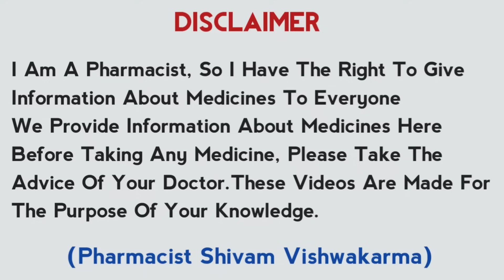Escitalopram 20mg Tablet Uses,Mode Of Action,Side Effects & Dose In Hindi | Nexito 20mg Tablet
Hi Friends Welcome To Gyanear I Am Pharmacist Shivam Vishwakarma
About This Video:Escitalopram Ke Bare me bataya gya hai ki ye kya hai kaise Kam Karta hai or kis bimari me Diya jata hai iska drug interactions kya hai Jane side effects or dose bhi